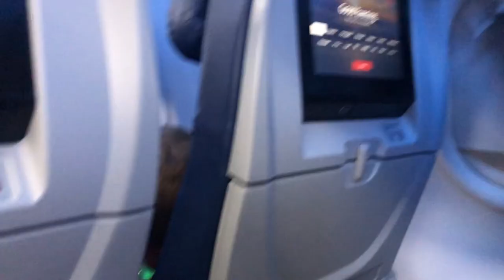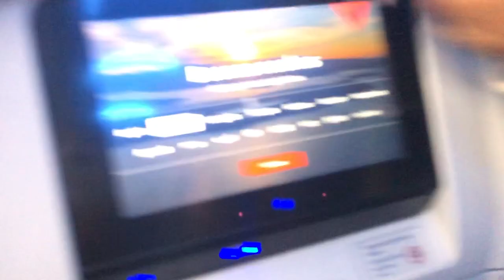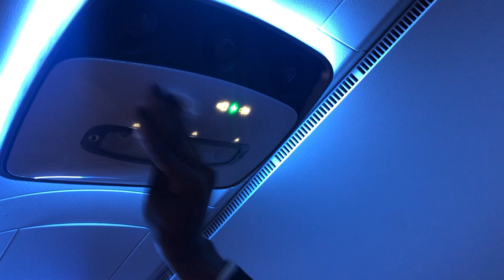How to CLEAN YOUR AIRPLANE SEAT | Disinfect GERMS found on planes | Travel Tips & Hacks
Every time I travel on a plane I wipe down my entire seating area with a disinfectant wipe.  I have noticed, many times when I sit down there is left over garbage, crumbs, wrappers, you name it! So who knows what other germs that we cannot see are secretly lurking around.

Check out how I wipe down my area on a plane, and let me know if you do the same, or what method you do to ensure that your area is clean.